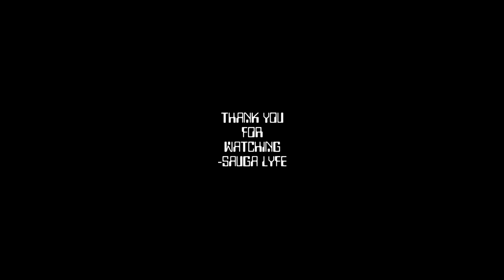Snak The Ripper MUSIC COMPILATION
0:00 Snak The Ripper - Ashes
0:05 Snak The Ripper - Let It Rip
0:10 Snak The Ripper - Trust the Process
0:15 Snak The Ripper, Junk & Young Stitch - 3 Kings
0:20 Subscribe